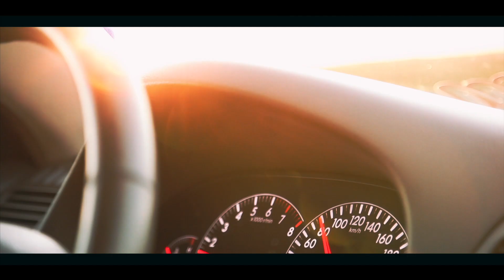SHOWREEL | 1215PRODUCTION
Предоставляем услуги по видеосъемке и пост-продакшн: монтаж и цветокоррекция видео, компьютерная графика.
Мы сосредоточили свои навыки на производстве видео-роликов как автомобильной тематики, так и на съемке рекламных и репортажных видео

Minsk Belarus 2018